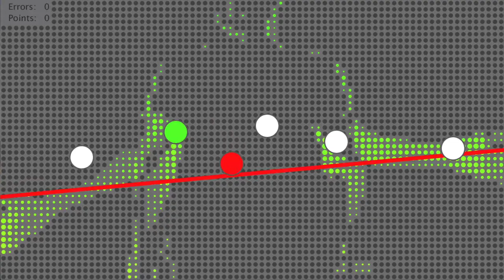Animationsprogrammierung mit Processing. WS18/19 - Digitale Medien - Hochschule Fulda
Final result of my motiontracking game, based on the arcade game „Secrets of the Deep“. Implemented with Processing

It's capable of beeing installed as an art installation. Public audience can play it and it will never stuck at any certain point. If the player leave the screen, it automaticly resets.

Music: Mine All Mine - Instrumental Version by Katrina Stone (AamityMae) Artlist